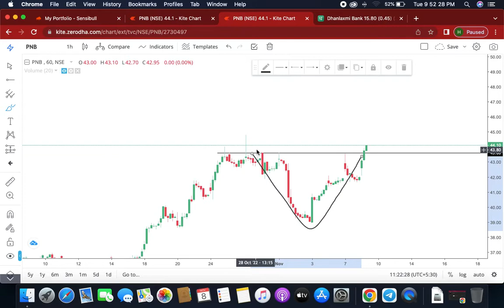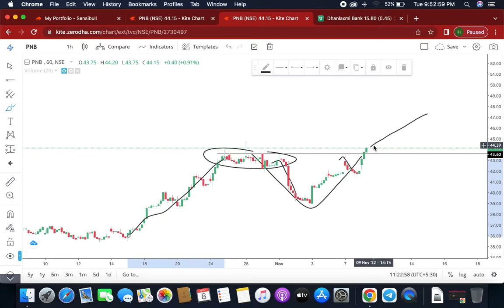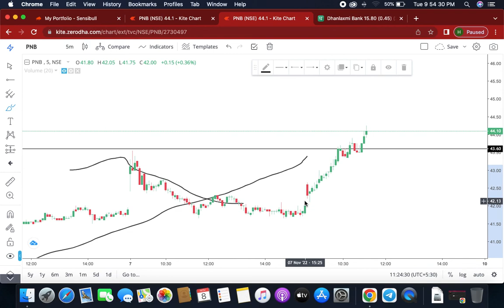why we are buying huge quantity of PNB(punjab national bank).prectical approach of price action.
if you want to learn how to trade in market contact at-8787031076